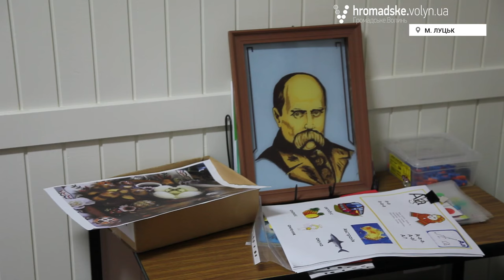Більшість опитаних мною австралійців вважають, що в Україні засилля російської мови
Мандрівник, волонтер, шевченкознавець з Луцька Руслан Теліпський повернувся з подорожі Австралією. Там він читав лекції про Тараса Шевченка, історію монмунтів на його честь. Під час мандрівки Руслан познайомився з представниками українскьої діаспори в Австралії. Вони підтримують Україну не тільки морально, вони плекають там нашу культуру. Коли я запитував, що їм не подобається зараз в Україні, 85% опитаних відповіли, що засилля російської мови.